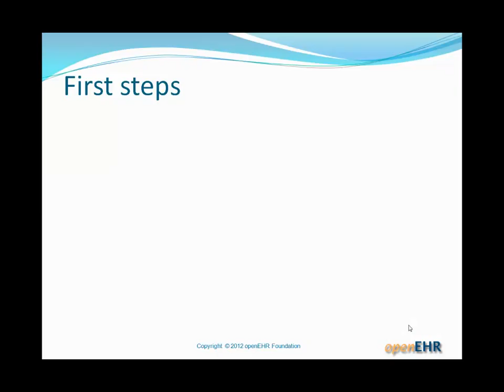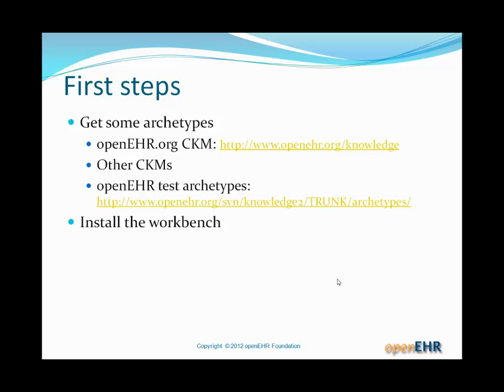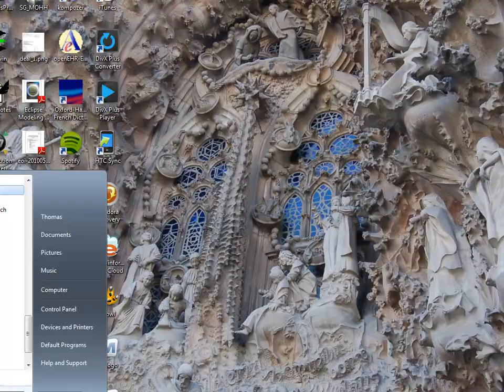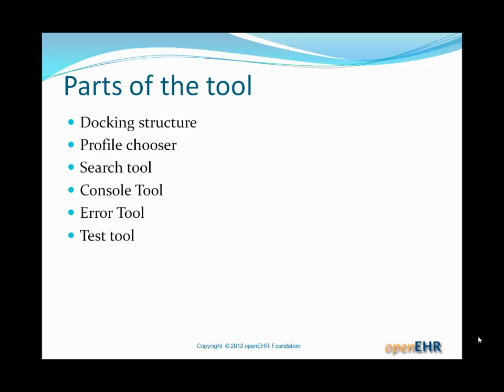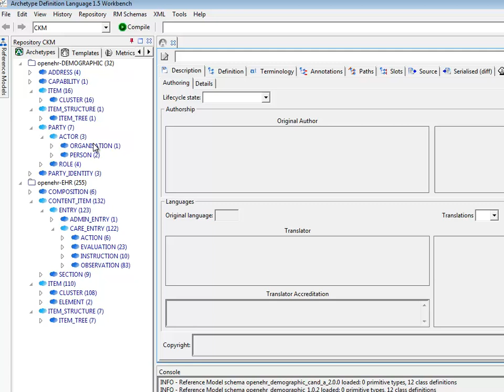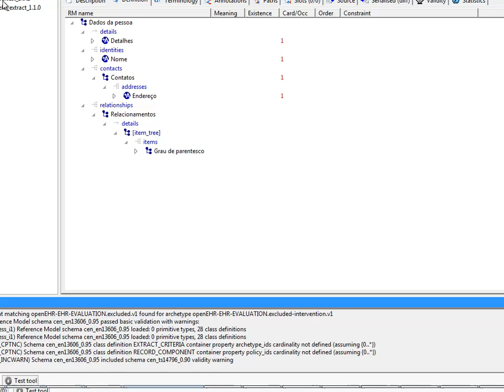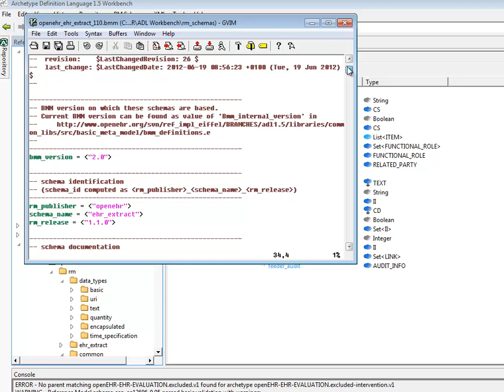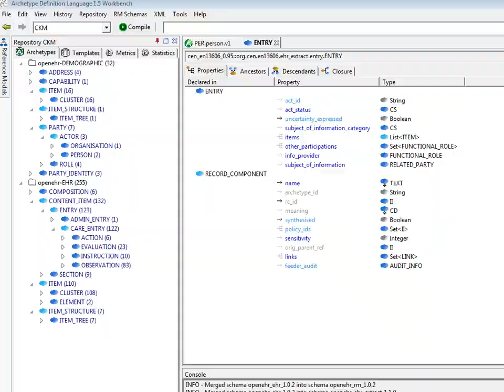ADL Workbench getting started 1/3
Tutorial on using the openEHR ADL workbench (1 of 3)